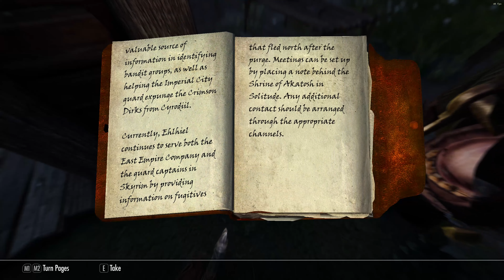Skyrim AE 2023 ( 4K PC Gaming ) Leather Scout Armor Location - Part 14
Part 14: Lucia starts Double - Edge Quest to locate Leather Scout Armor at Lost Echo Cave.